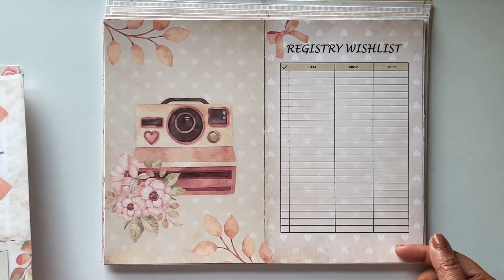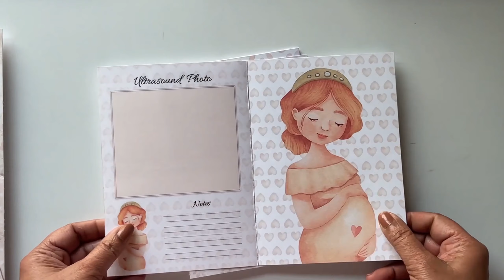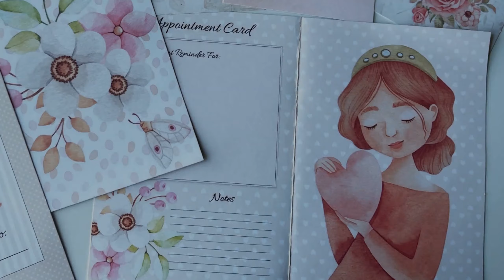SS Digital Studio Kit share video: Pregnancy Journal/Planner Kit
Pregnancy journal kit.  Take a closer look at this absolutely soft pastel color beautiful pregnancy journal/planner kit to keep track your pregnancy journey.

My ETSY shop